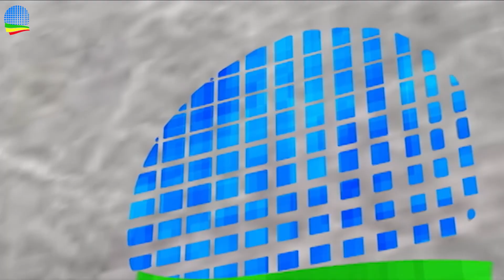Ethiopia- ከምርጫዉ ባሻገር…… ወቅታዊ ሀገራዊ ጉዳይ ክፍል 4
ethio-online-  ወቅታዊ ሀገራዊ ጉዳይ ክፍል 4
ከምርጫዉ ባሻገር……